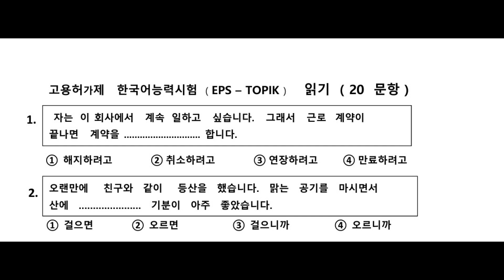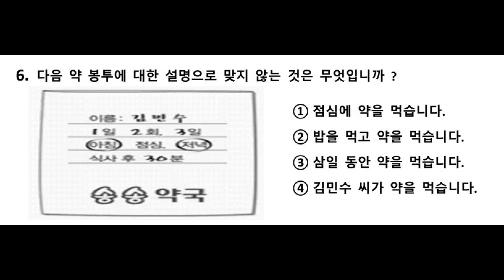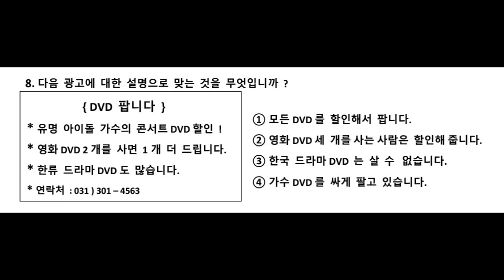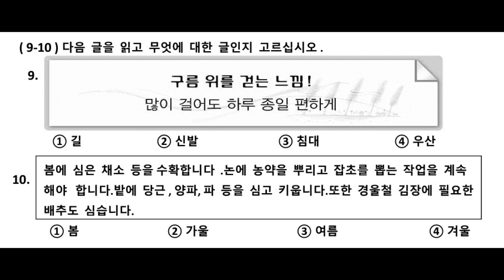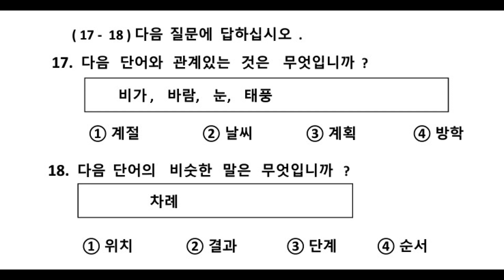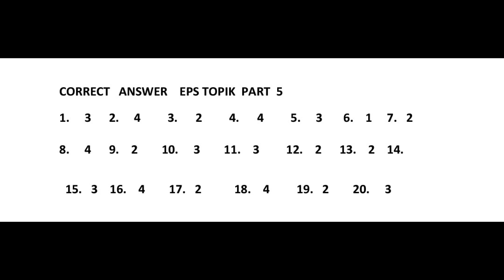EPS TOPIK 2020 PART 5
hello, eps topik  ko part 5 tapai haru samu reading ko practice ko lagi liyayeko xu . ramrai  milayera  reply garnu hola. dhanyabaad.